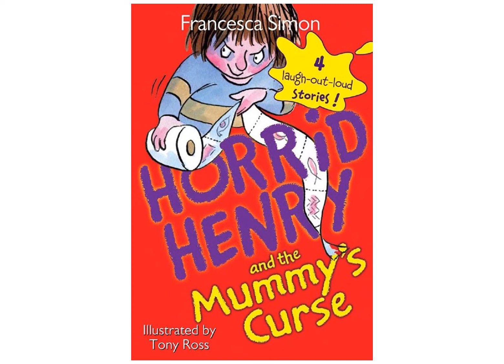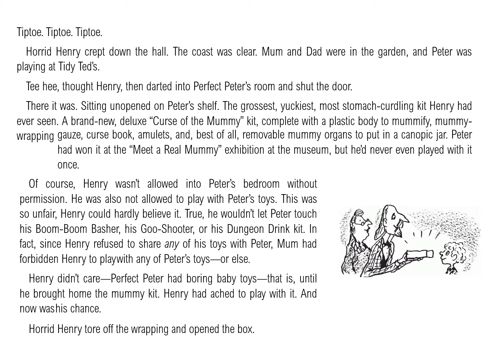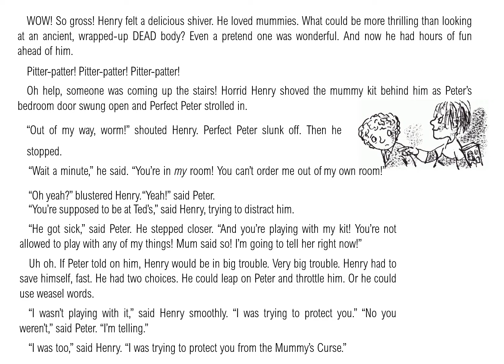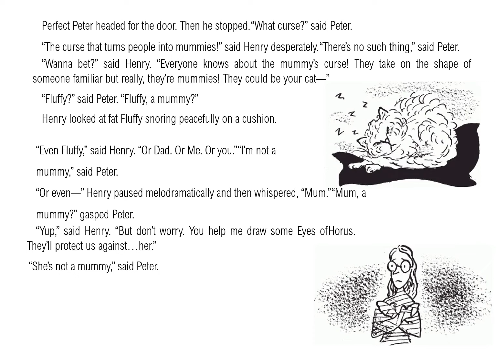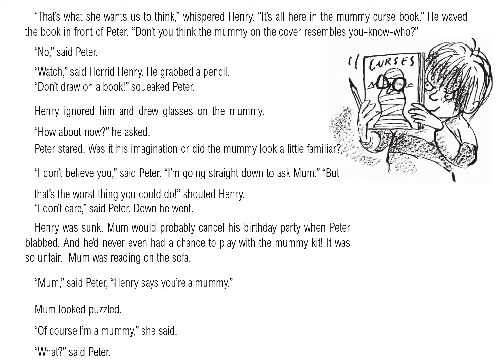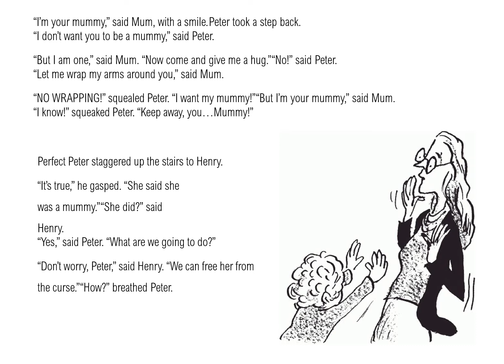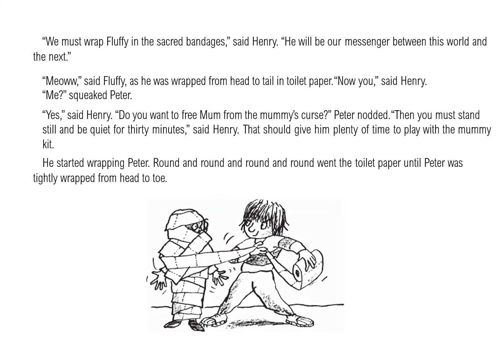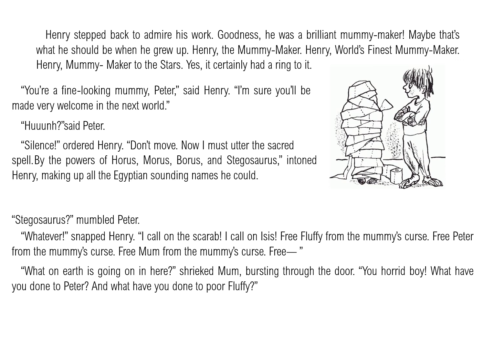Horrid Henry and the Mummy's Curse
A Read Along version of the laugh out loud story Horrid Henry and The Mummy's Curse taken from the book Horrid Henry's Curse by Francesca Simon. Children can listen to the story being read whilst following along on the screen or mute me and the children can read the story aloud themselves.